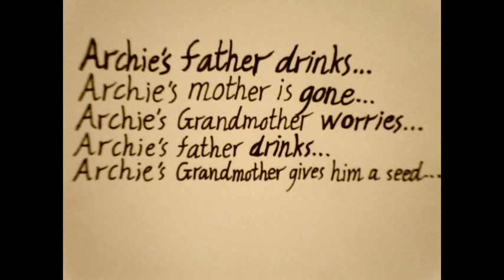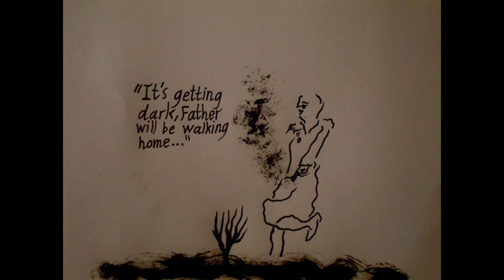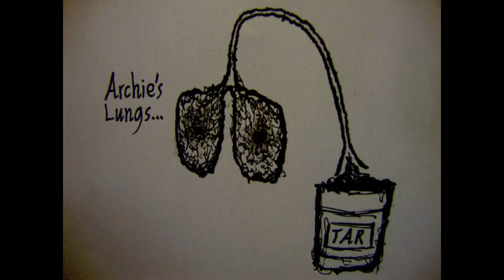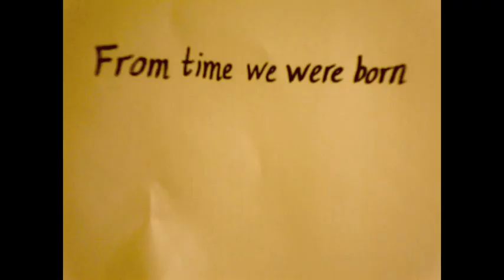Archie and The tree...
Created by Daniel Sebastian Fisher. Copy Right Reserved. 2013.

Archie Franks is a
boy caught between a
school of well principled
origin and a home where he
could barely speak but get the
shit beaten out of him.
His father was a drunk,
had quit a couple times,
but a drunk all the same...
Archie had a good heart,
but at around the age of
twelve this began to change
due the influence
of his father. His moral compass
was sitting in-between the good
teachings of his school,
and his father's morally
corrupting authority.
Old grandmother Georgia
perceived the discomfort
in Archie's life,
and in a slightly cataleptic stage
suggests he plants a seed somewhere
quiet, and nurtures the tree that comes.
Desperate for clarity, Archie
takes his grandmother's
archaic advice to
heart and decides
to make his way out
into the country, with a Silver
maple seed in pocket.
He plants the tree and
visits it everyday, although due
to his surroundings he begins to smoke.
As the tree grows his
visits become less frequent,
till the point that he's visiting
the tree every year or so.
He is eventually taken to
ground by the smokes
and dies a hard death. As the viewer
 you see the destruction of smokes against
Archie's lungs, paralleled by the
puritanical growth of the tree, fed by water...